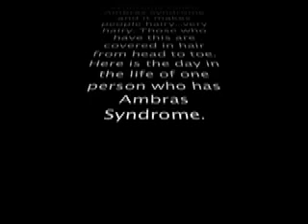Anatomy Ambras Syndrome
Anatomy project on the topic of Ambras Syndrome; when a person grows an excessive amount of hair all over their body. A day in the life of.